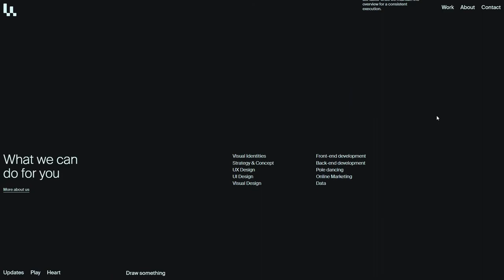Lama Lama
Lama Lama By Lama Lama From Netherlands
We create and design digital solutions. We love the free flow approach when working and embrace the playful mind. We are drawn to clients with a conscience and brands with big hearts.